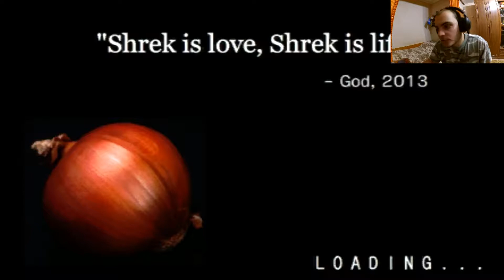►▌Swamp Sim►Прохождение►Analog Slender Man►В гости к Шреку Часть 2